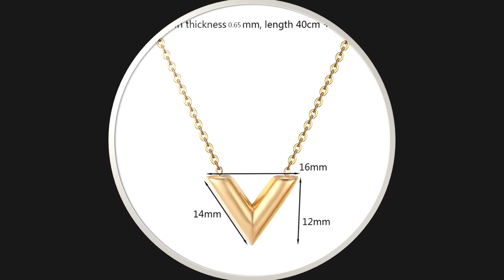Simple Letter V Necklace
This letter v necklace looks unique. It has a v shape locket this looks very simple. you can buy it for casual looks.

Portions of articles in this video are not original content produced by Necklacer. Portions of stock footage of products were gathered from multiple sources including, manufacturers, fellow creators, and various other sources. If something belongs to you, and you want it to be removed, please do not hesitate to message us.